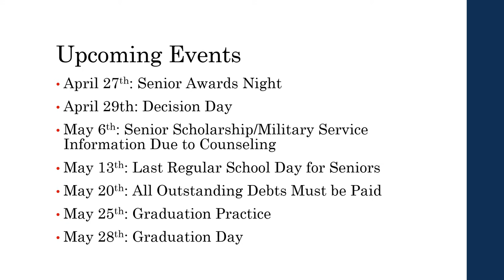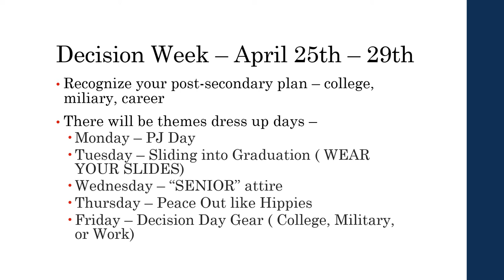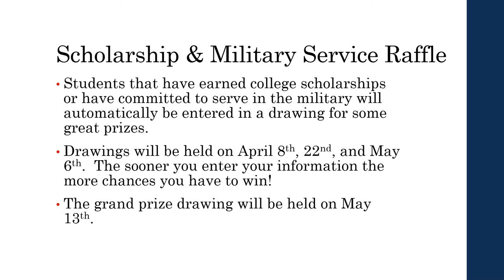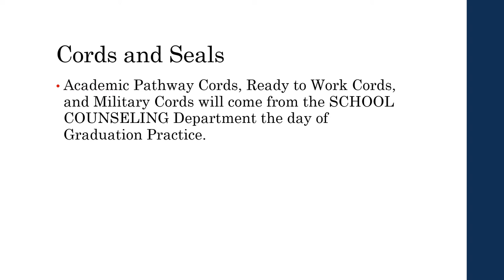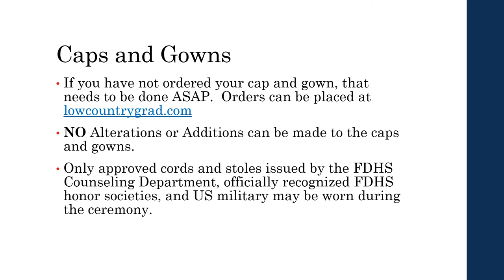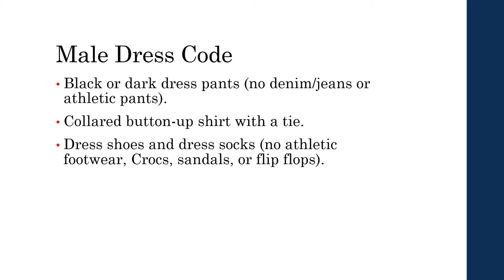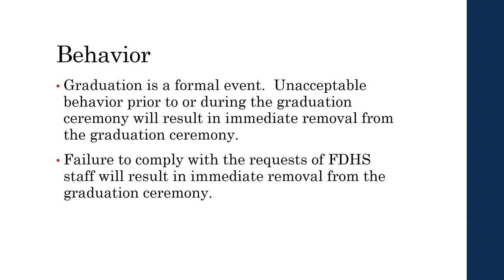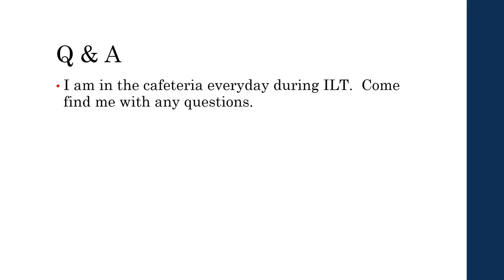Senior Seminar Presentation 2022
This is a video recapping the FDHS Senior Seminar from April 20th, 2022.